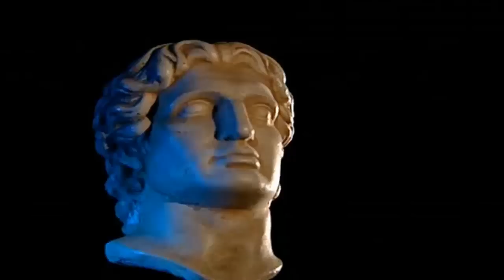Decisive Battles - Episode 9 - Cynoscephalae, 197 B.C.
Titus Flaminus VS Philip V of Macedon
This is the ninth episode of Decisive Battles, a television series that uses the game Rome: Total War to illustrate ancient battles from 1274 B.C to 451 A.D. The TV series was on the History Channel and was hosted by Matthew Settle, who usually went to the sites of the battles. Decisive Battles only had 1 season, in that 1 season there were 13 episodes.
Decisive Battles also include some famous historians and writers like: Adrian Goldsworthy.